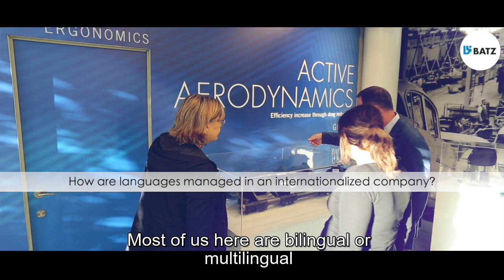"To attract talent it is important to maintain the Basque language and the character of the company"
The BATZ cooperative was founded in the 1960s to create jobs in the Arratia valley. It started out as a die-cutting facility and currently manufactures automotive components for the world's leading automobile manufacturers.

INDEUS, the Basque Industry Platform, aims to identify the difficulties, obstacles and needs of companies when it comes to managing the company in Basque